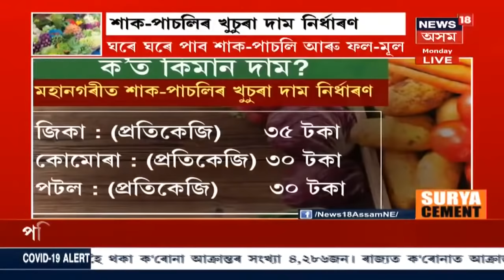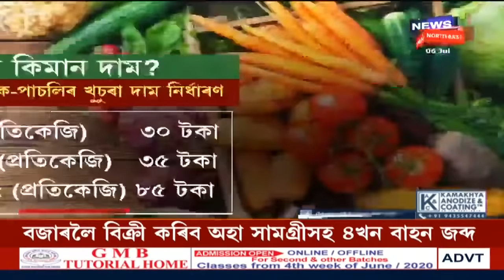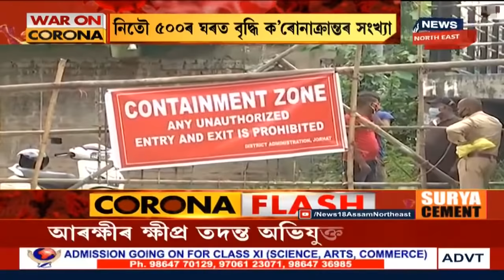পুৱাৰ শিৰোনাম | News18ৰ বাতৰিৰ পাচতে Lakhara ৬জন ব্যৱসায়ীক আটক কৰিলে আৰক্ষীয়ে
6 July, 2020: পুৱাৰ ভাগত News18ৰ পোনপতীয়াকৈ দেখুৱা হৈছিল Lakharaৰ বাতৰি । কেনেকৈ Lockdownৰ মাজতো আইন উলংঘা কৰি বহুৱাইছিল শাক পাচলিৰ বজাৰ । তাৰ পাচতে আৰক্ষীয়ে আটক কৰিছে ৬জনকৈ ব্যৱসায়ীক । লগতে জব্দ কৰিছে বাহনসমূহ ।